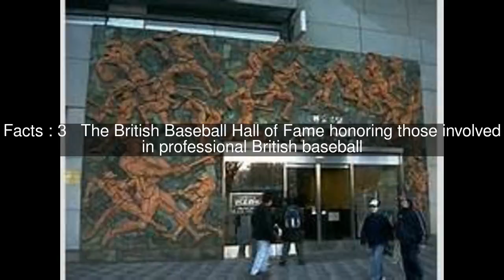Baseball Hall of Fame (disambiguation) Top #10 Facts